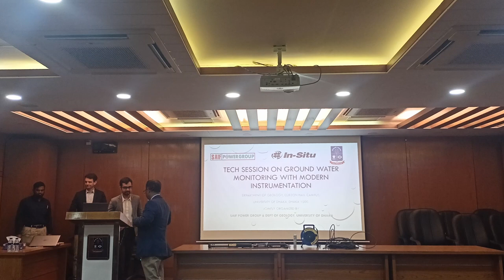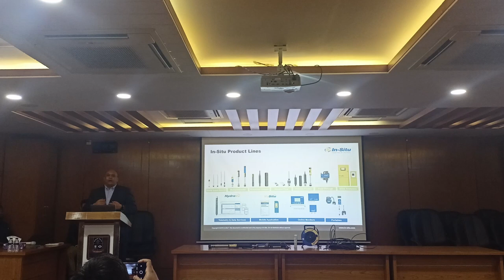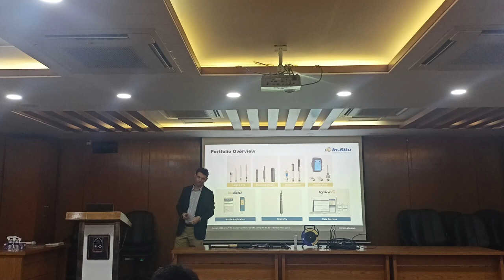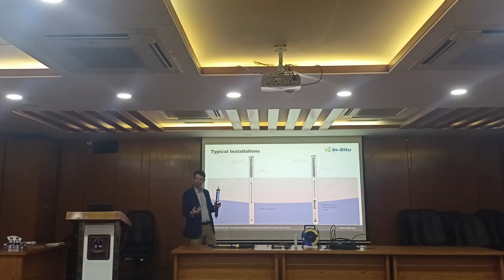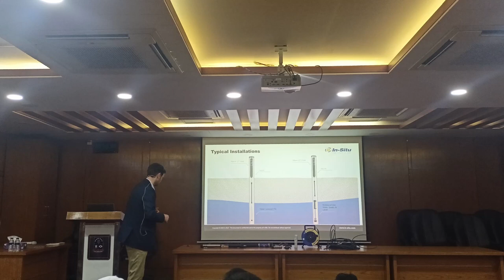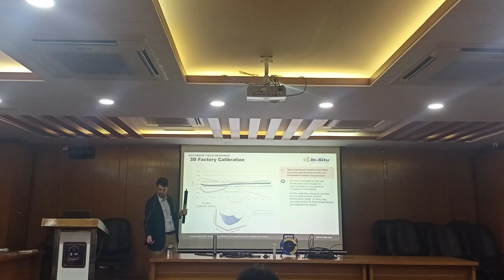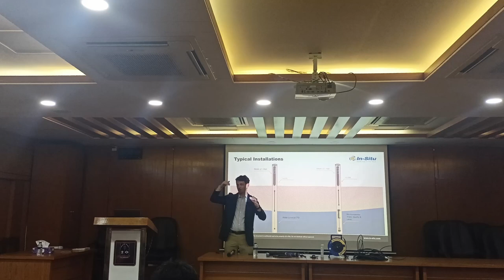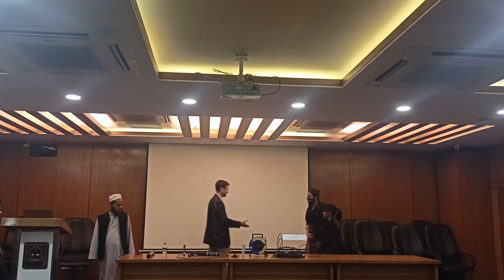Ground Water Monitoring with Modern Instruments | SAIF Power Group| In-Situ tools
Tech Session on Ground Water Monitoring with Modern Instruments | SAIF Power Group| In-Situ tools